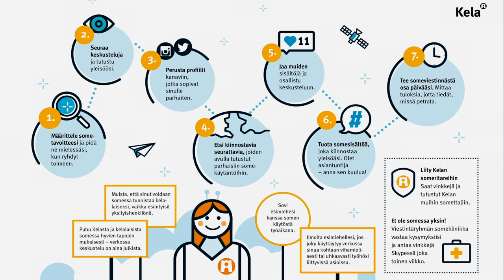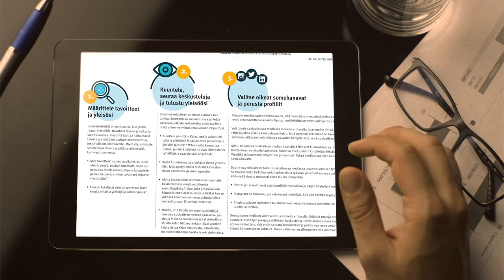Digitalisaatio osa 5: Kelalaisten someohje.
Videolla haastatellaan Kelan viestinnän asiantuntija Olga Tarsalaista. Hän kertoo miten Kelassa lähdettiin rakentamaan sosiaalisen median ohjeistusta, sekä kouluttamaan ja sitouttamaan työntekijöitä somen hyödyntämiseen omassa työssään.